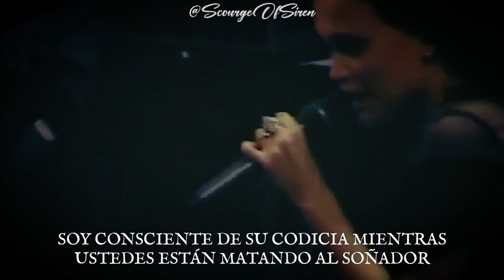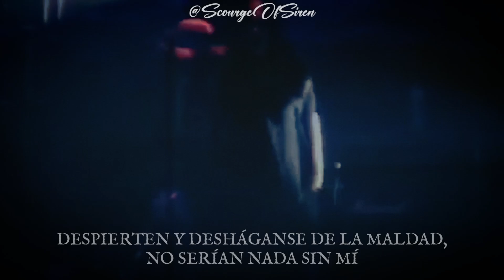NIGHTWISH - Slaying The Dreamer (subtitulado al español) [LIVE AT PARADISO, ÁMSTERDAM]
Canción: Slaying The Dreamer
Banda: Nightwish
Álbum: Century Child
Año: 2002

Video creado por @SCOURGEOFSIREN - THESIRENTARJAA